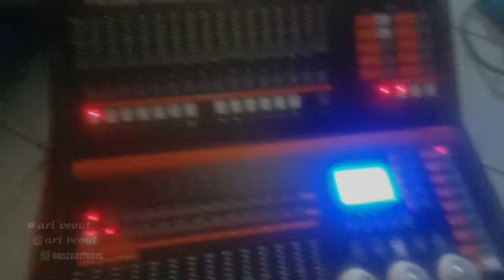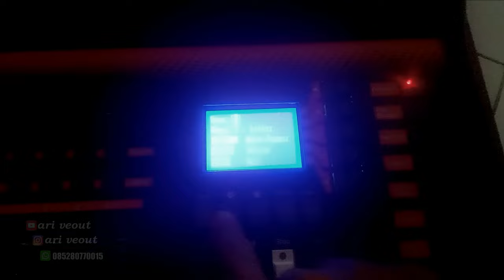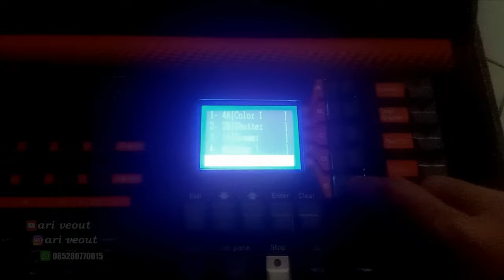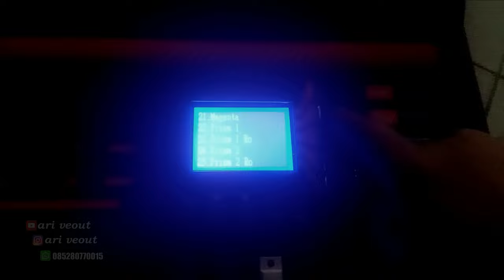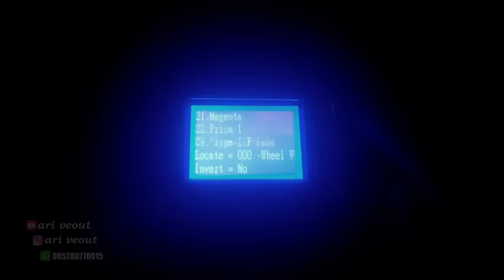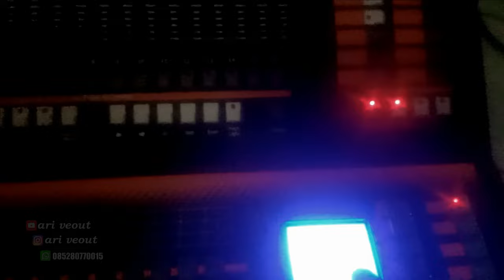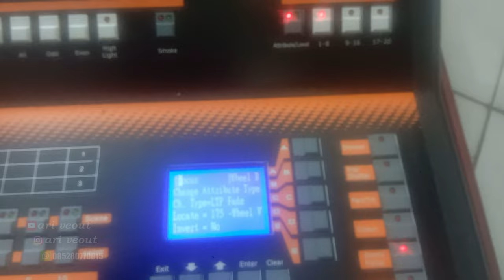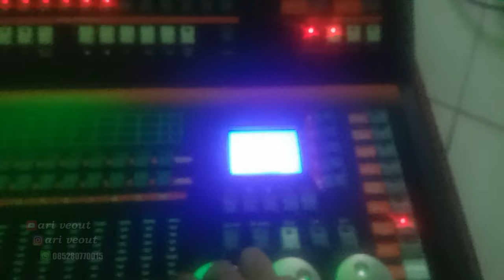Membuat patchingan beam minipearl 1024B